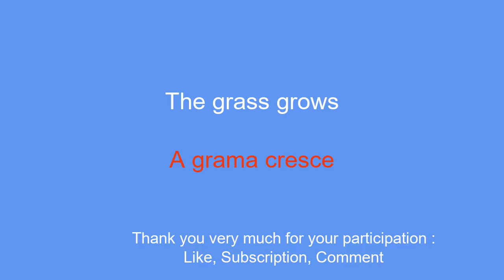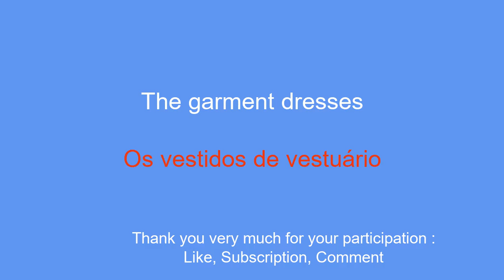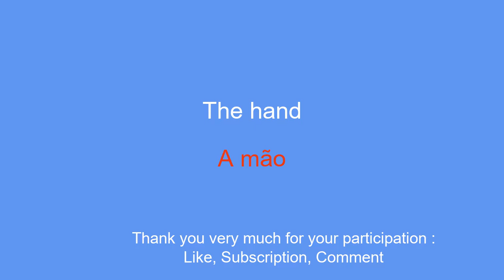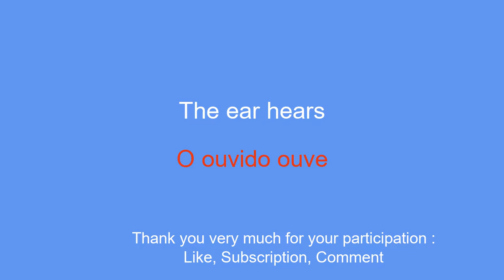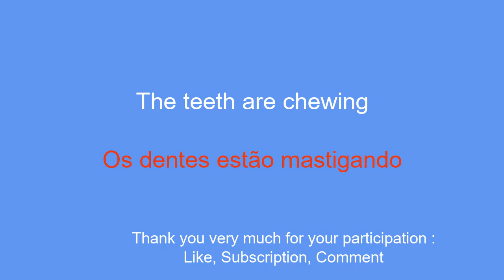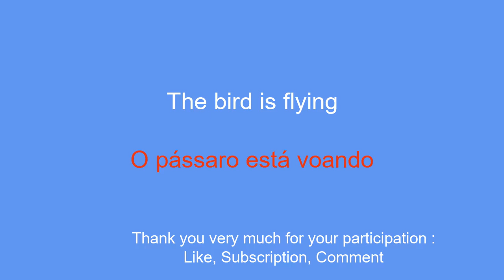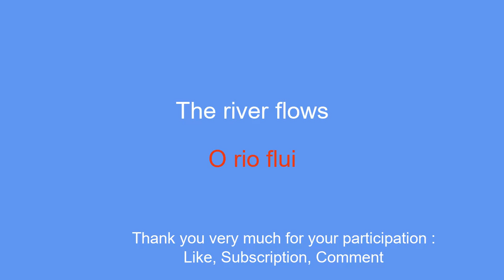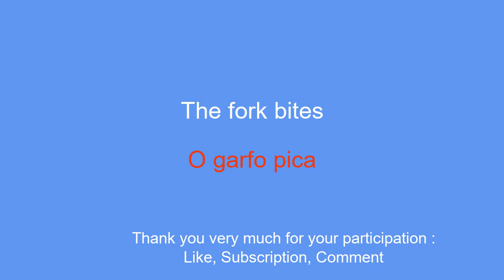Learn Portuguese, Learn vocabulary effortlessly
In this series of videos, I will present simple sentences to help you learn easily and quickly. Whether you want to travel abroad, communicate with English speakers or simply improve your level in Portuguese, these sentences will allow you to gradually develop your vocabulary and grammar. With my clear explanations and my practical examples, you will learn to use the sentences in real contexts and to memorize them easily.